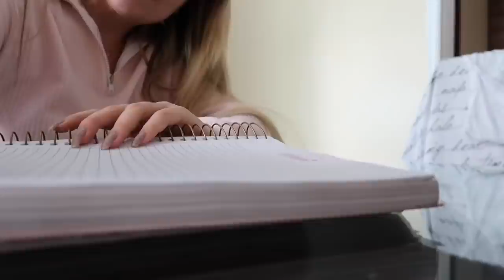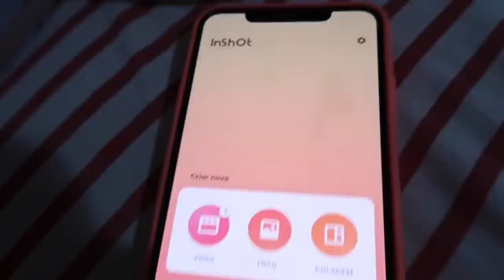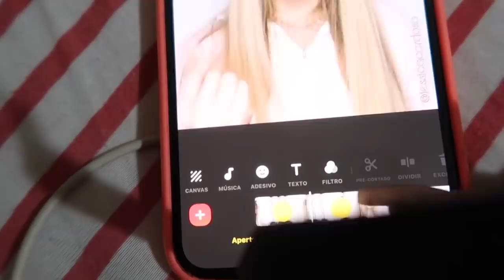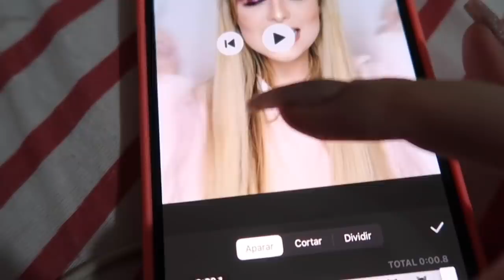COMO EU FAÇO OS CHALLENGES DO INSTA! TODOS OS SEGREDOS!